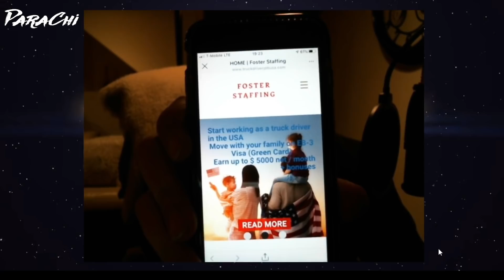Kako Doci u Ameriku kao Vozac Kamiona